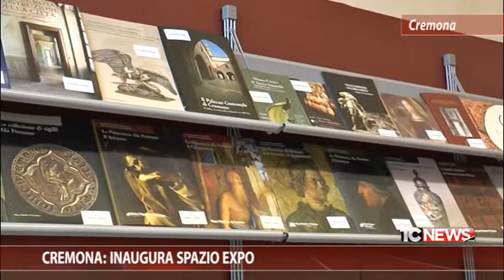Cremona inaugura Spazio Expo